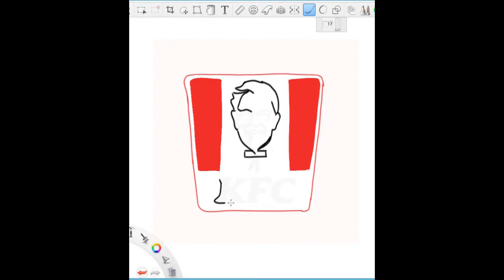Kfc logo digital drawing.